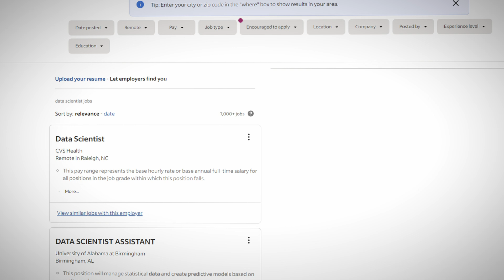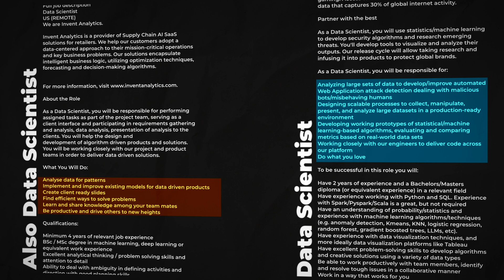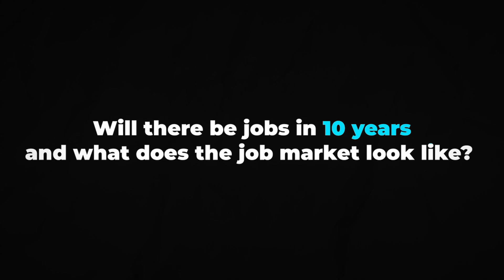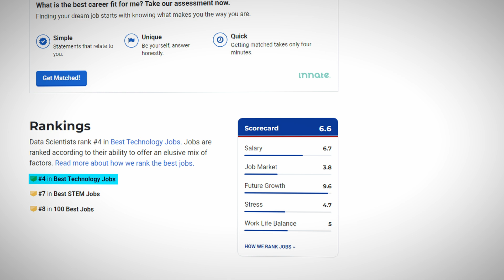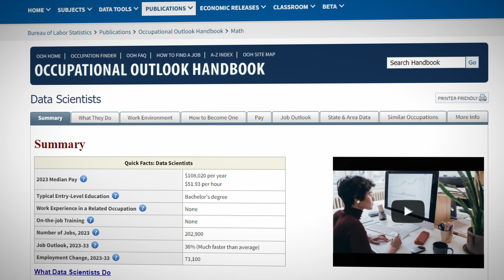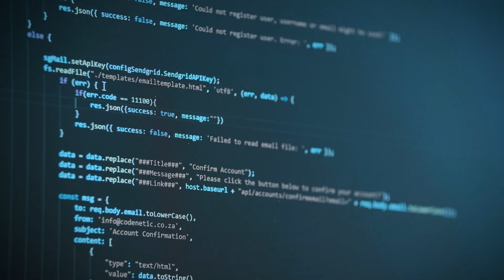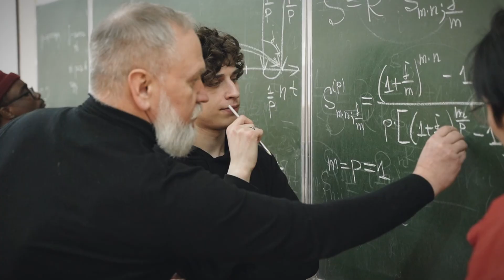Is Becoming a Data Scientist REALLY Worth the HYPE?